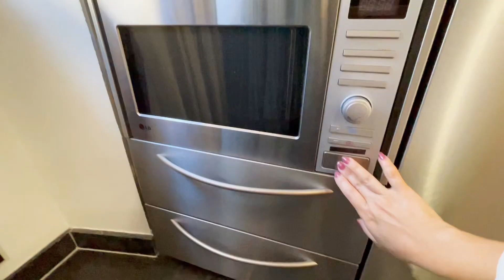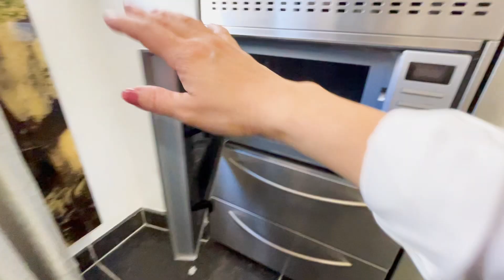【SUB】ドゥブロヴニク(ドブロブニク）旧市街ホテル、プリイェコ・パレスPrijeko Palace│非日常アートの癒しと絶景グルメ│クロアチア観光の宿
こんにちは。クロアチア旅ソムリエの祥です。

今回は、2021年10月下旬に、MARIKOと宿泊したドゥブロヴニク(ドブロブニク）旧市街のホテル、プリイェコ・パレスPrijeko Palaceをお届けします。

アートギャラリーが運営するドゥブロヴニク旧市街の宿、プリイェコ・パレスはかなり個性的！ほかではなかなか体験できない非日常体験を求める旅人におすすめです。それだけでなく、便利な立地、現代的快適さ、ミシュラン・プレート常連レストランなど、重要ポイントもしっかり押さえた秀逸の宿。ユネスコ世界遺産の街なのに、快適さを求めてエレベータを設置したため、「ホテル」カテゴリーをあきらめざるを得なかった反骨精神には恐れ入ります。

クロアチアを代表する観光地ドゥブロヴニクのホテル選びのお役に立つとうれしいです。

【目次】
0:00 イントロ
0:27 チェックインの様子
1:39 客室へ移動
2:30 客室案内
3:45 客室施設の詳細
9:31 浴室とアメニティ
11:59 レストラン・スタラ・ロザとルーフトップテラス
13:57 アート
16:48 立地と外観、古いブドウの木
18:18 朝食（お弁当）
18:57 まとめ

【関連情報】
◇ドゥブロヴニク(ドブロブニク）旧市街めぐりpart1│ドゥブロヴニク空港・観光見どころ・絶景スポット
◇【ドゥブロヴニク】大人の隠れ家旧市街絶景朝ごはん！ホテルスタリグラード

＊旅ソムリエは旅ソムリエ協会の登録商標です。

【自己紹介】
 ◇奥寺有希子（おくでらゆきこ）
2004年からクロアチア在住
2006年スプリットにホステル苫屋をオープン

◇真理子（まりこ）
フランス・パリ生まれ。9年間在仏。
京都在住
長年の専業主婦→ワイン＆食品インポーター勤務→外資5ツ星ホテル勤務。
コンシェルジュとして、海外の富裕層の方のご滞在をアレンジ。
現在は、外資5ツ星ホテル、ブティックホテルコンサルティング、ラグジュアリーコンドミニアムの運営代行、接客研修など。
人と人、人と世界をつないで世界平和を実現する食、健康、美容の事業を展開中
プラーベート：戸籍上✖︎2のポンコツ女ですが、Hawaii・オアフ島に、10年間毎年1〜2ヶ月滞在し、一人息子をバイリンガルに。息子は、中2〜高2の不登校を乗り越え、国立大学に現役入学、現在社会人。

◇祥（さち）
2003年からクロアチアの首都ザグレブ在住

【出典】
★★注記：公開時は必ず削除！youtubeオーディオライブラリーとpower directorのBGM以外で、お借りした素材がある場合は、パブリックドメインであっても必ず出典をここに記載！★★